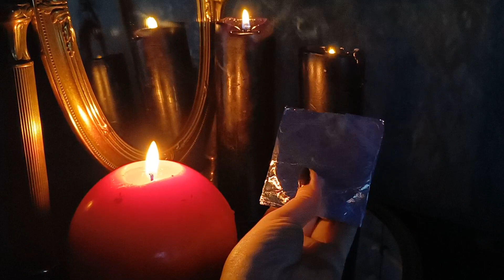Как работает Зеркальная защита?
В зеркало подселяется особый Дух Зеркальник, Он согласился помогать просящим, так как умеет отлично отражать зависть, негатив, порчи, злобу, сглазы.
Зеркальные амулеты мягко работают и подходят, как детям, так и взрослым, отражая обратно все ядовитые стрелы, летящие вам в спину.

В процессе магического обряда Ведьмой создаётся мощный амулет лично для вас. Этот амулет можно носить с собой в сумочке или хранить дома. Если вас атакуют враги, пытаясь навредить магическим путём, завидуют, наводят порчи, рассорки, привороты,негативные программы, вампирят вашу энергию, такой амулет создаёт вокруг вас невидимый вихрь, который собирает негатив, фильтрует зло, какую-то часть гасит и нейтрализует, а большую часть возвращает вашим врагам.

Колдовской Непрогляд уникальный ритуал, создающий вокруг вас шапку невидимку для врагов. После такого ритуала никто из ваших врагов не сможет посмотреть вас на картах таро, оракулах, рунах,а также другими любыми способами без вашего позволения.
Вы будете окружены плотной стеной непрогляда, а враги будут видеть только Дым и Туман, застилающий их глаза.
Ведь ваши враги, как тайные так явные, несомненно будут искать ваши слабые места, чтобы напасть и навредить.

На личную консультацию к Мастеру Центра, приходите по адресу:

Магазин "Кудеса-Чудеса" и Центр Парапсихологии Алёны Полынь. Ждём вас по адресу: г.Москва ул.Сервантеса, д.3, к.3 Магазин "Кудеса👁Чудеса"

А также, магазин "В Косом Переулке" По адресу: г. Ивантеевка, Центральный проезд, д. 17.

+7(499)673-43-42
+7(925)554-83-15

=== ПОЛЕЗНЫЕ ССЫЛКИ ===
Кудеса-Чудеса: